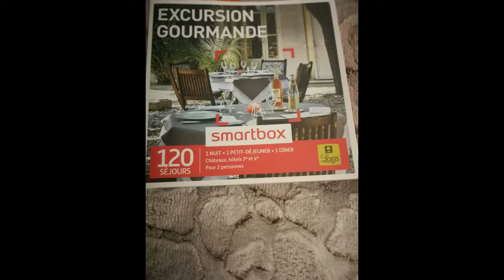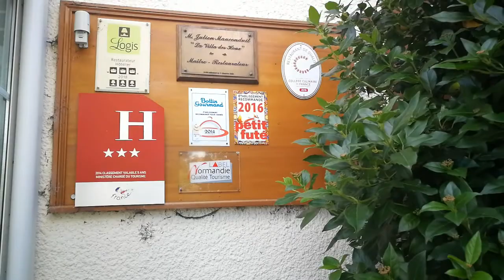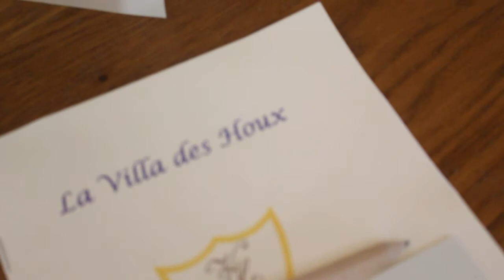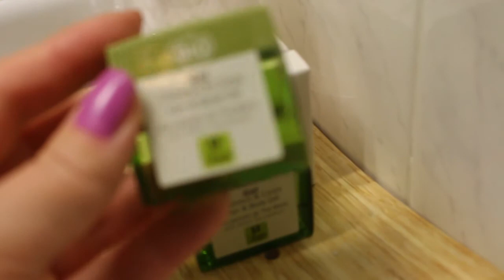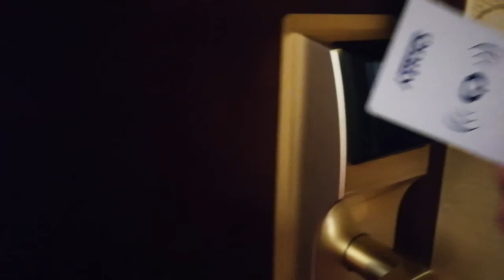Room tour hôtel "villa des houx" à Aumale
Room tour de la chambre d'hôtel "villa des houx" à Aumale. Je vous laisse en juger. Le séjour était 1 nuit avec smartbox et la deuxième nuit coûtait 85€